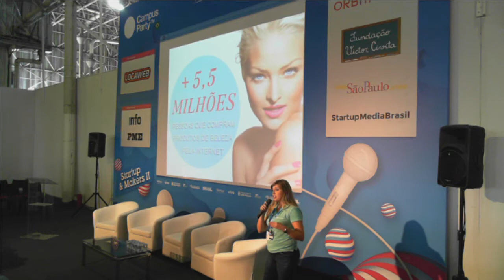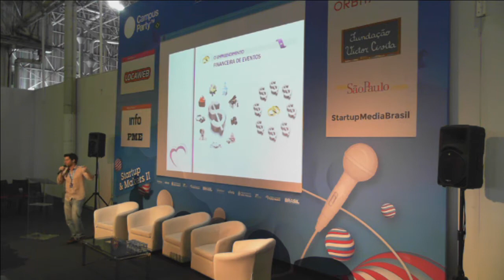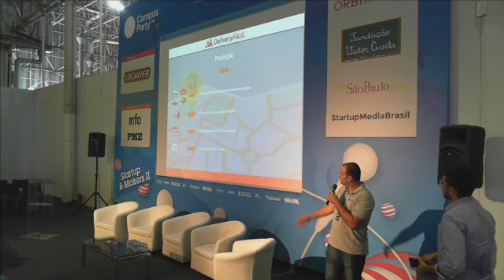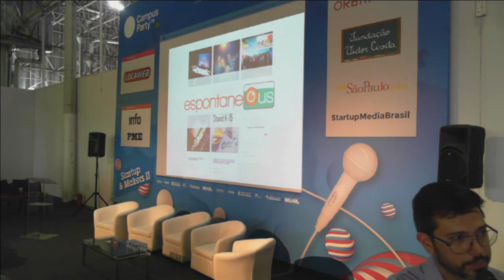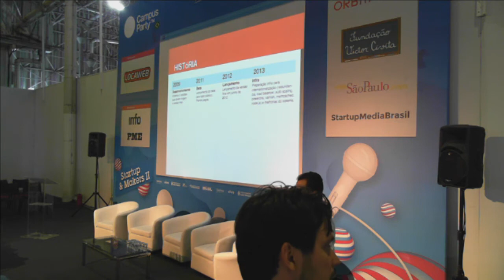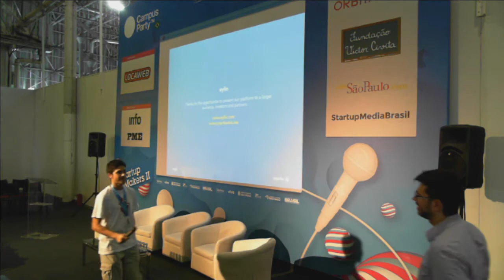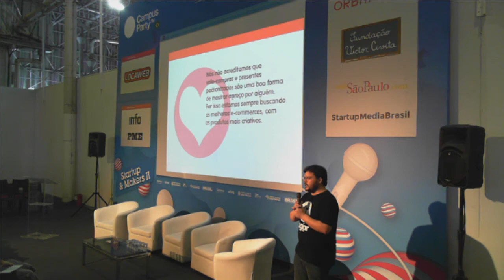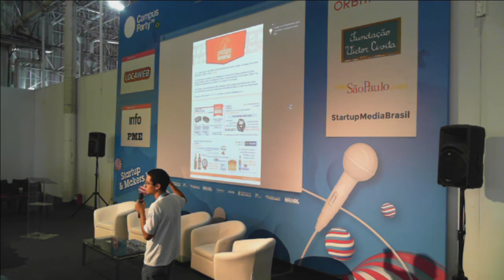CPBR7 - Novas Oportunidades para Jornalistas